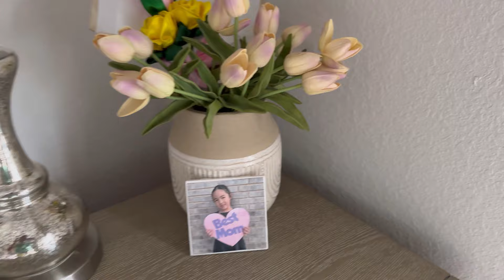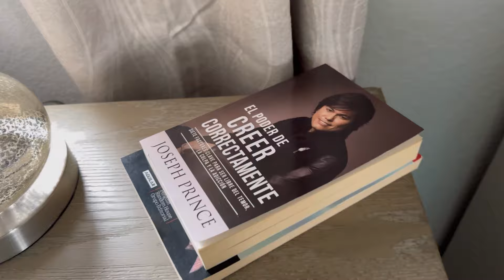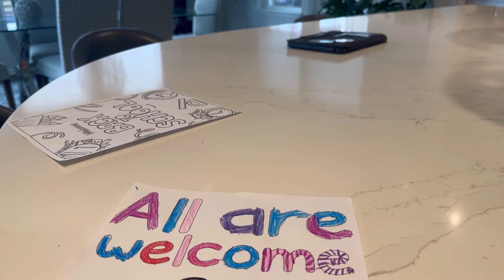DESDE PERÚ UNA SORPRESA 🇵🇪/ DE REGRESO AL COLEGIO 🏫